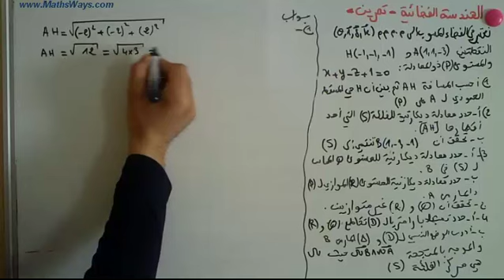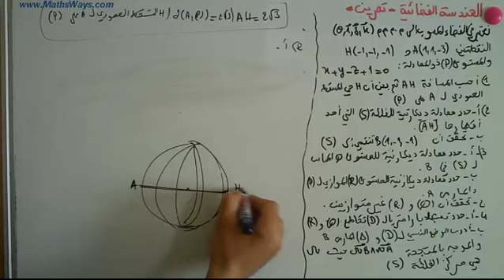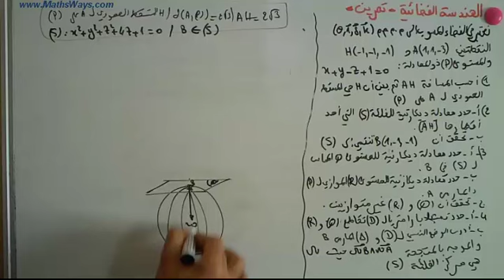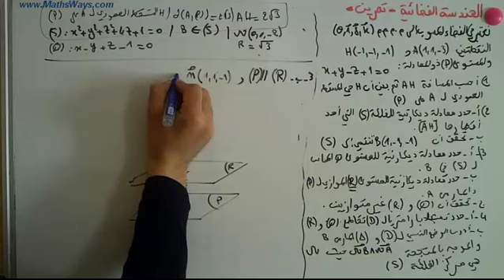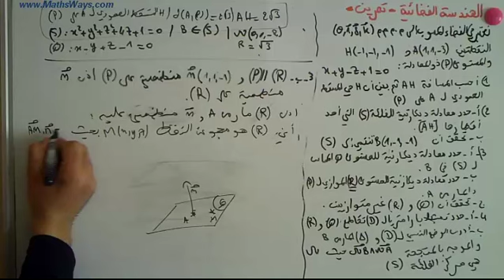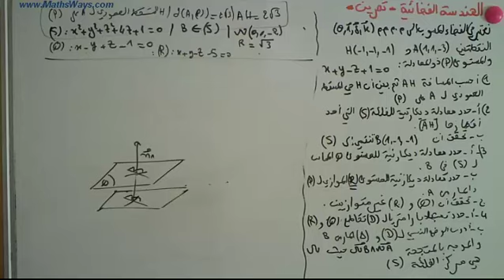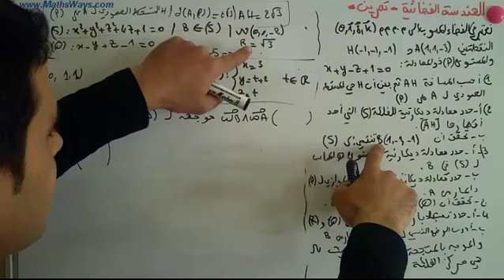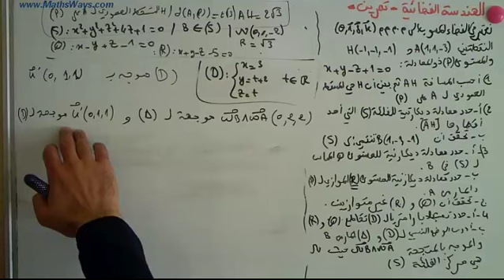الهندسة الفضائية تمرين من امتحان سابق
المزيد من الدروس على الموقع